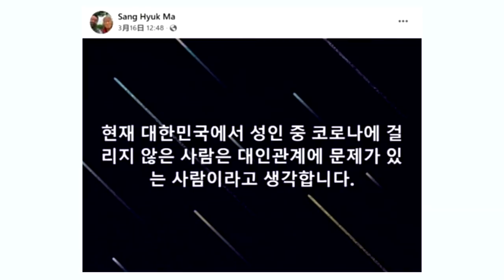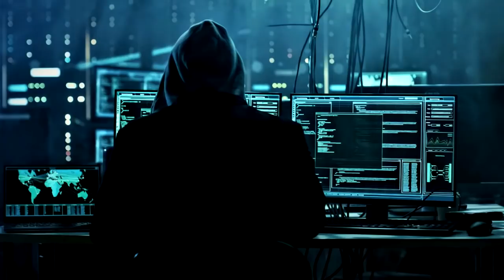10 najciekawszych newsów tygodnia (1/04/2022)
Od lekarza, według którego kowida nie złapały jeszcze tylko osoby z problemami, po pewną parę, która stwierdziła, że ich pies to nie pies, a ideologia. Zapraszam was na kolejne zestawienie 10 najciekawszych newsów tygodnia.

Muzyka w tle:
(biblioteka YouTube)

Pozdrawiam,
Jacek Makarewicz